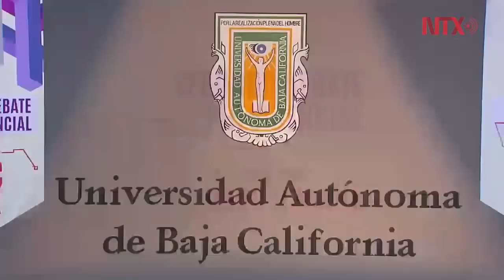Segundo debate presidencial Parte 1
Los candidatos a la Presidencia de México Andrés Manuel López Obrador, Ricardo Anaya, José Antonio Meade y Jaime Rodríguez Calderón participan en el Segundo Debate Presidencial que se lleva a cabo en la ciudad de Tijuana.